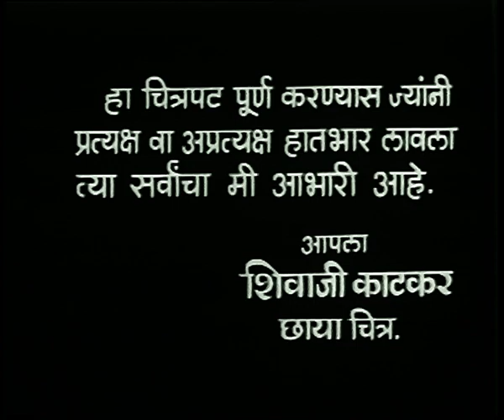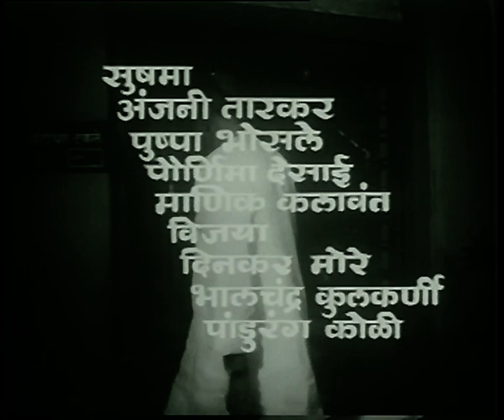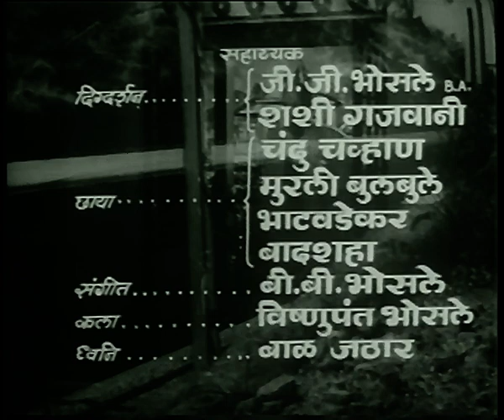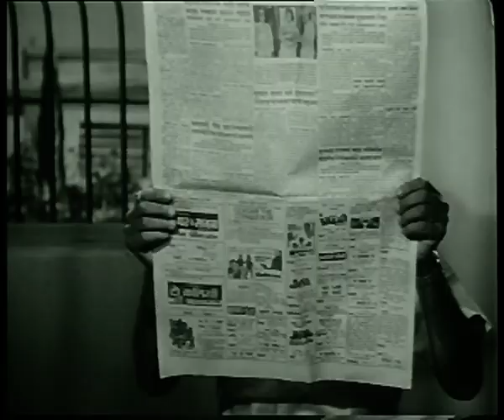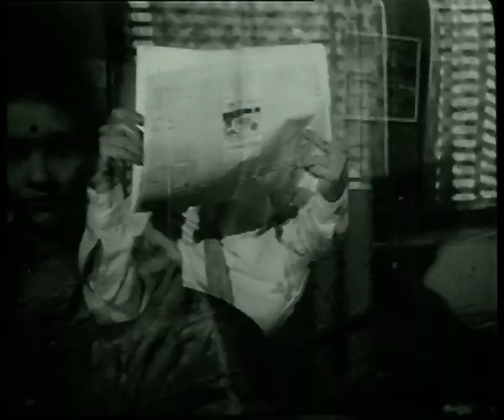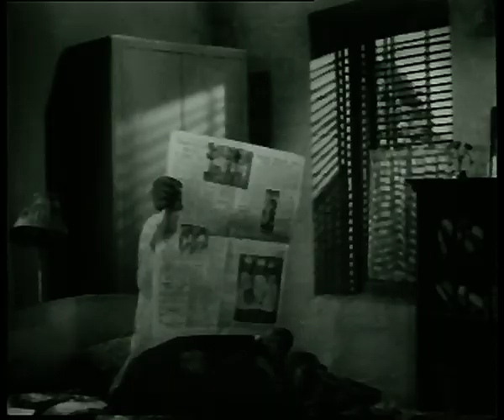येथे शहाणे राहतात Yethe Shahane Rahtat (1968) - Full Movie | Raja Paranjape, Raja Gosavi, Aruna Rai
कलाकार: राजा परांजपे, राजा गोसावी, भारती मालवणकर, अरुणा राय, अंजनी तारकर, दिनकर मोरे, पांडुरंग कोळी, पुष्पा भोसले, पौर्णिमा देसाई, बी. माजनाळकर, भालचंद्र कुलकर्णी, मधुकर आपटे, माणिक कलावंत, राजशेखर, वसंत शिंदे, विजया, सुषमा
निर्माता: शिवाजी काटकर
दिग्दर्शक: दत्ता केशव
संगीत: विश्वनाथ मोरे
गीतलेखन: जगदिश खेबूडकर

कथासूत्र : रावसाहेब टकले पहिल्या पत्नीच्या निधनानंतर दुसरं लग्न करतात. मुलांना वळण लावण्यासाठी दुसरं लग्न केलं असं ते सांगतात. पण होतं भलतंच. बाबू आणि कविता या लग्नाविरुद्ध असहकार पुकारतात. त्यामुळे सुशीलाबाईही त्यांची आई होण्याचं नाकारतात आणि घरात एकच गोंधळ माजतो. रावसाहेब संन्यास घेऊन हिमालयात जायला निघतात. पण शंतनू शहाणे त्यांना एक कल्पना सांगतो. त्याप्रमाणे ते सर्व पैसे घेतात आणि हिमालयात जातो असं सांगून महाबळेश्वरला जातात. ते परत येतात तेच अत्यानंद महाराज बनून. पण त्यांच्यावर व सुशीलाबाईंवर रावसाहेबांचा खून केल्याचा आळ घेतला जातो. तेव्हा रावसाहेब आपलं खरं रूप प्रकट करतात आणि सगळ्यांना धडा शिकवतात.